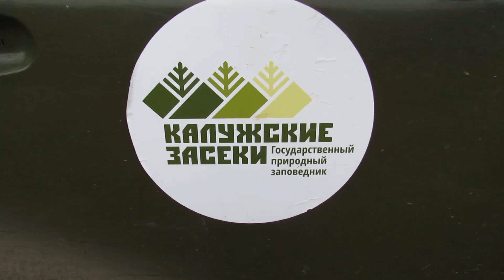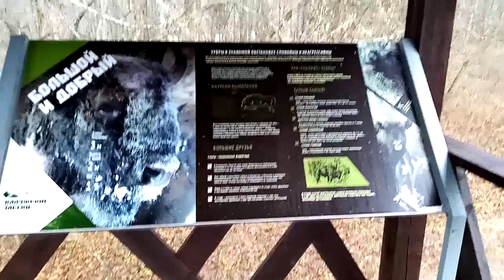Калужские засеки подкормочная площадка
Следующий день выдался тёплый, но пасмурный. Осень не спешит сдавать свои позиции зиме. А у нас времени не так много и хочется увидеть как можно больше. На очередной подкормочной зубры не вышли и мы с интересом осматривали объекты для туристов.